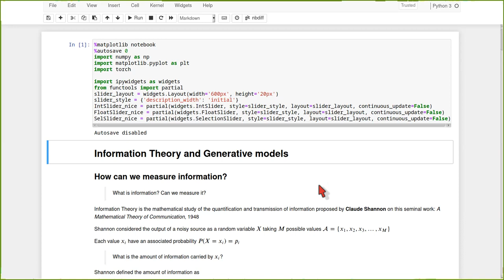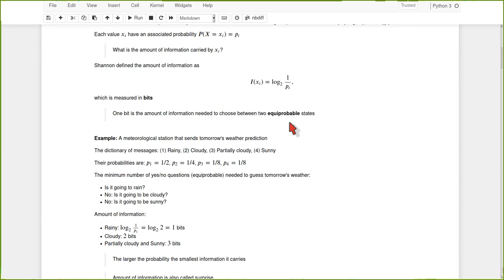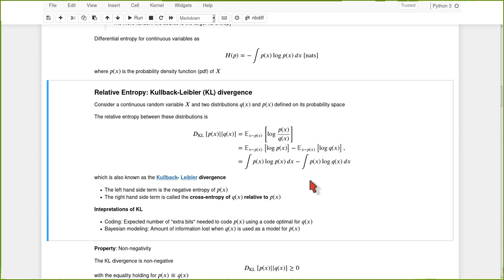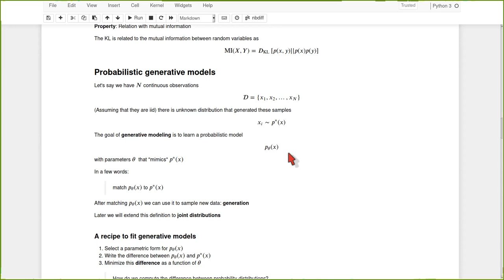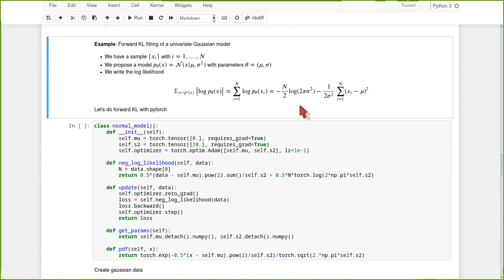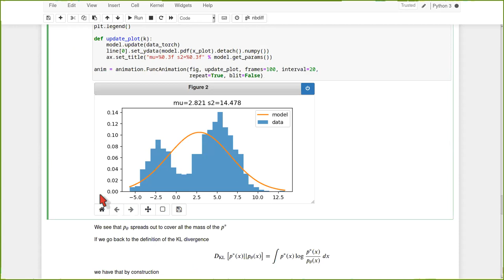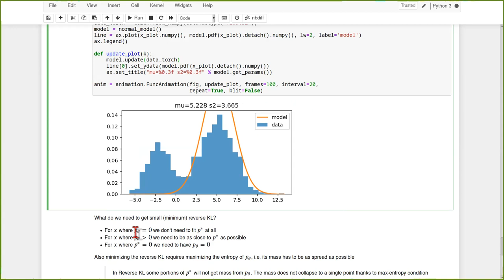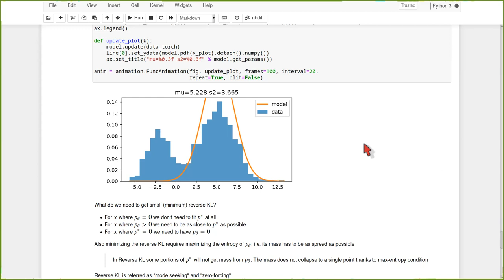[INFO320] Teoría de la información y modelos generativos